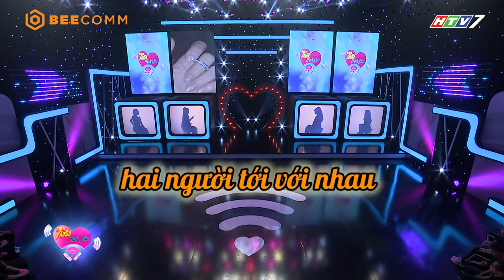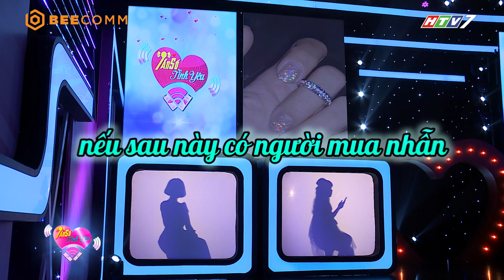Tần Số Tình yêu mùa 2:Việt Hương ngỡ ngàng chuyện cô gái bị bạn thân cướp người yêu | OffShow Tập 12